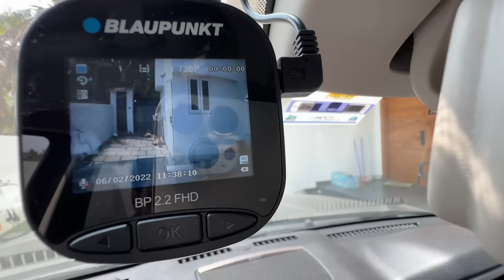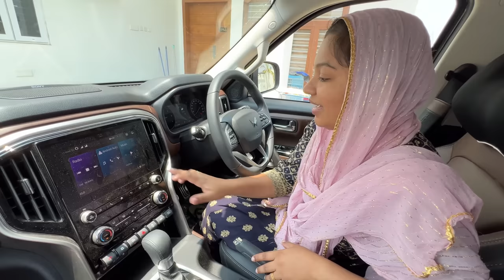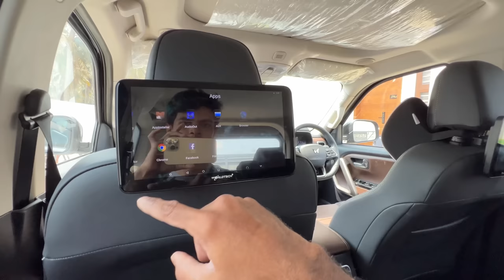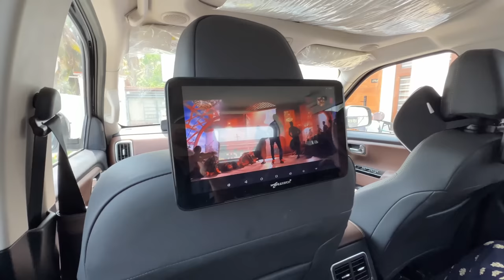NEW CAR இனி SMART CAR..🔥 UPGRADED..😍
💰Do you want to earn a lot of money quickly?
💸Time to go, follow the link and get a bonus 200% 🎁